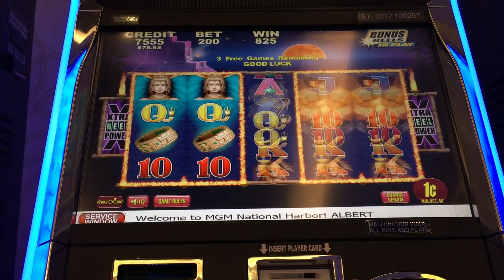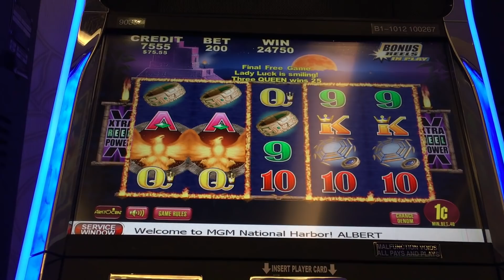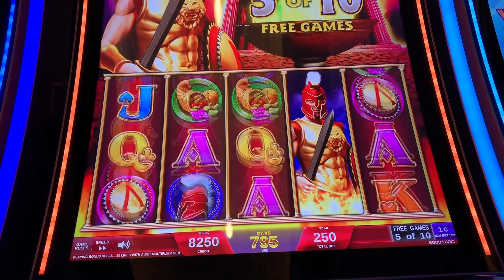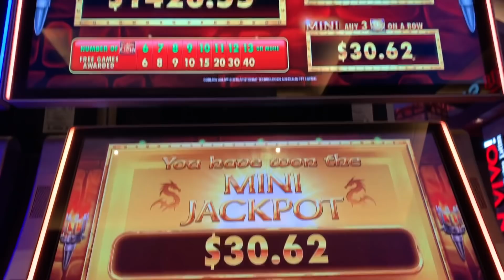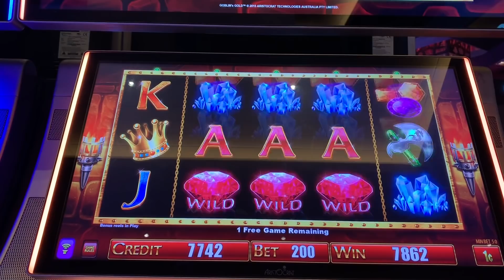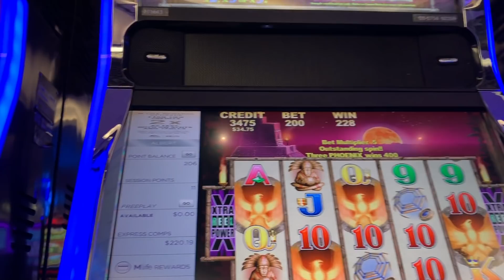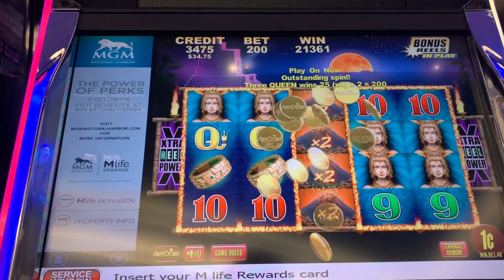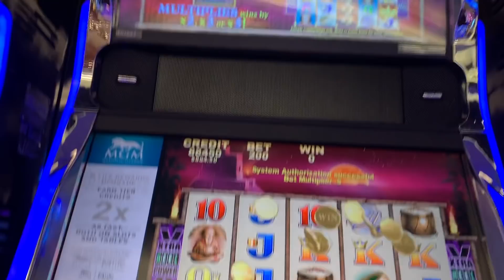★AMAZING SUPER BIG WIN!★ 😍 VOLCANOES! FIRE LIGHT II Slot Machine Bonus (Aristocrat)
★AMAZING SUPER BIG WIN!★ VOLCANOES! FIRE LIGHT II Slot Machine Bonus (Aristocrat). This is my personal BEST WIN to date playing FIRE LIGHT II on a $2.00 BET. Didn't expect the screen to pay as big as it did in the end! Also featured in this video are the newer GREEK GLORY (IGT) and GOBLIN'S GOLD (Aristocrat) which plays similar to FIRE LIGHT II.